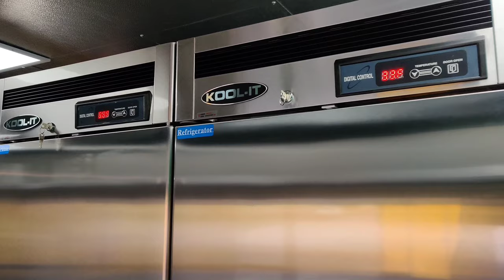Beautiful Extreme Green Loaded Food Trailer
This food concession trailer is loaded with equipment and smoker included.